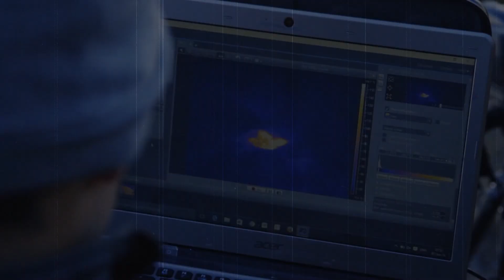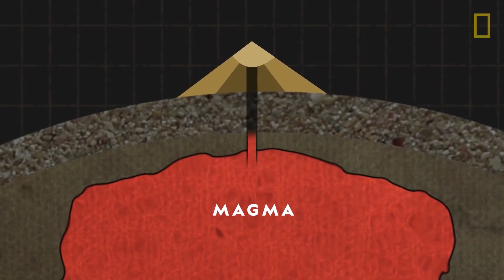An Underwater Volcano Exploded And Split the Earth Apart!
I'm sure you've heard about the devastating volcaniceruption that occurred in Tonga at the start of the year 2022.

The eruption was the biggest in the 21st century, and it sent shockwaves around the globe. Even more disastrous eruptions have happened in recent history, and you may be startled to learn this was not an isolated event. Off the shore of France's Mayotte's island, a large underwater volcano chose to erupt in 2018, and the effects were astounding. Astonishingly large earthquake waves were recorded by seismometers across the world.

Researchers were shocked when they discovered a 2690-foot-tall underwater volcano that is more than twice the height of the Empire State Building and about one-and-a-half times the height of a World Trade Center building. Over 11,000 detectable earthquakes were caused by this massive magmatic event.